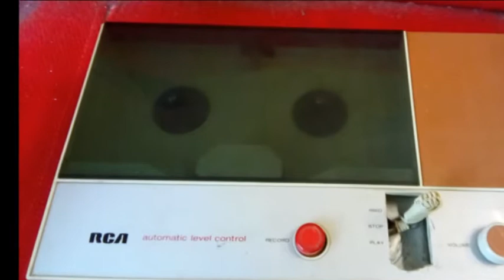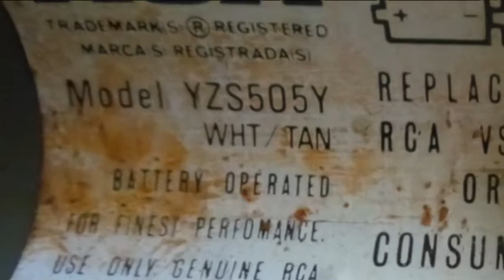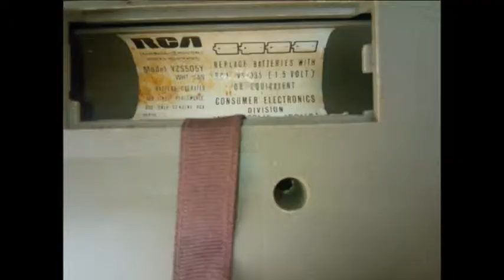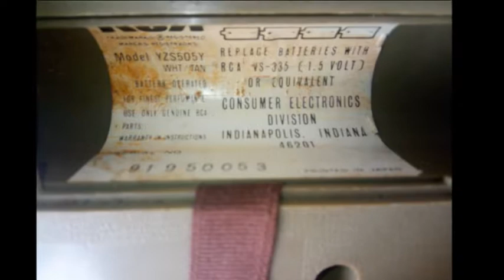Раритетный батарейный бобинник RCA model YZS505Y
Проблемы с которыми столкнулся при восстановлении...
Видео с процессом переборки двигателя можно увидеть в моем видео